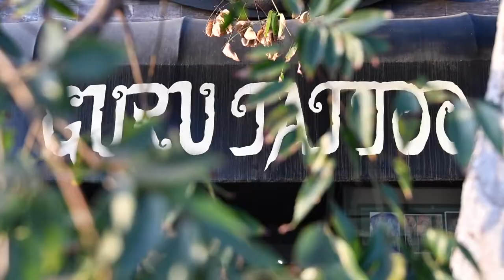Kick Ass CHEST TATTOO by Brendon Trenberth - Guru Tattoo | San Diego, CA.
Watch as Guru Tattoo artist Brendon Trenberth finishes up a 2 headed crow chest piece on our buddy Sean.